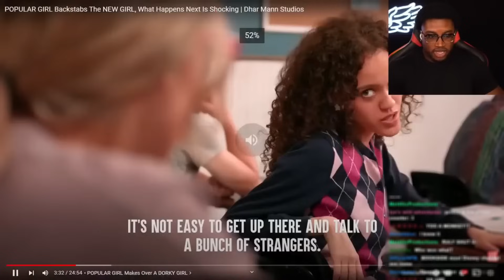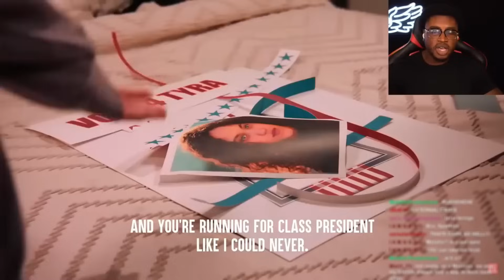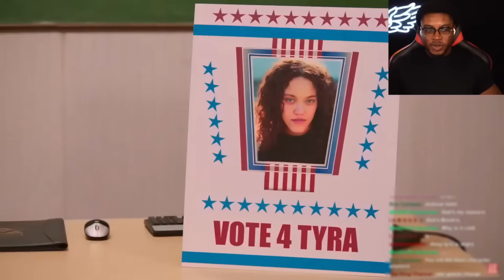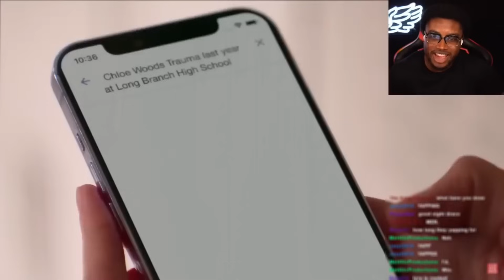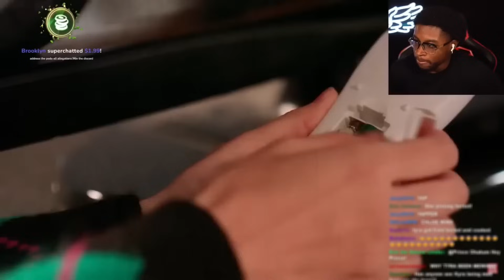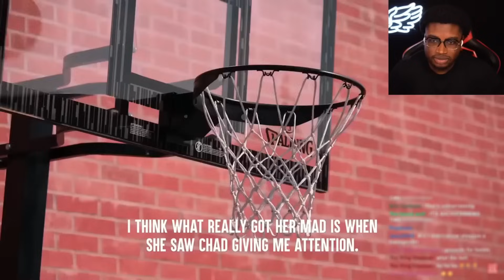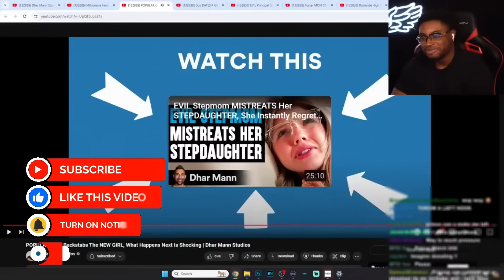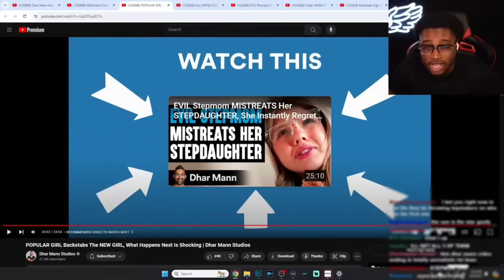Popular Girl BACKSTABS The New Girl!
I react to Dhar Mann: POPULAR GIRL Backstabs The NEW GIRL